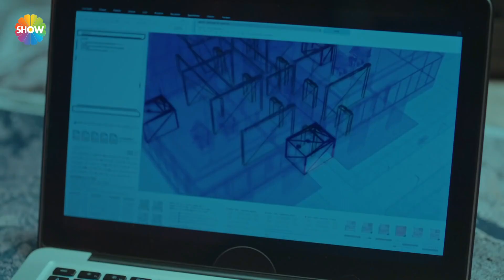Aslan'ın görevi | Arıza 26. Bölüm